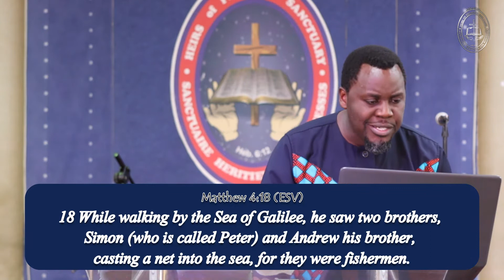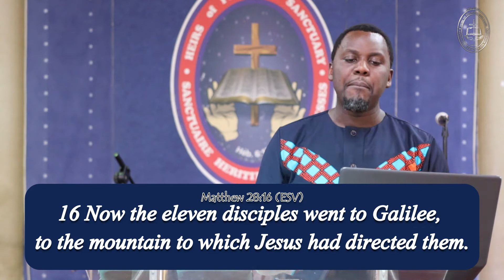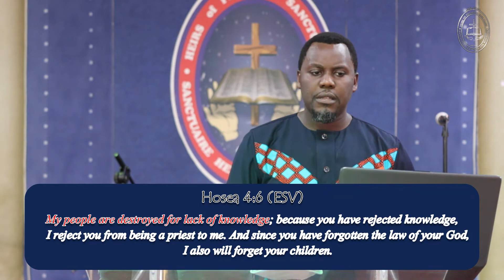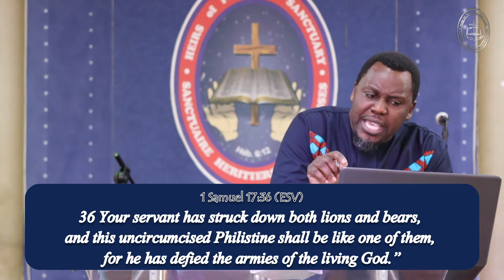In the middle of crisis, God is sending you. Pst Jerry Ramazani